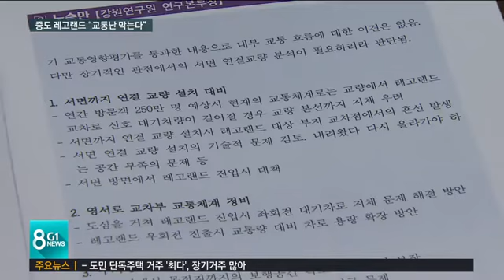[G1뉴스]춘천 레고랜드 "교통 대란 우려"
춘천 레고랜드가 내년 7월 개장을 앞두고 있습니다. 문을 열면 일년에 280만명, 하루 평균 만 5천명 정도가 춘천을 찾을 것으로 예상되는데요,

 관광객이 많아지면 좋기야 하겠지만, 교통 혼잡은 불가피해 보입니다.